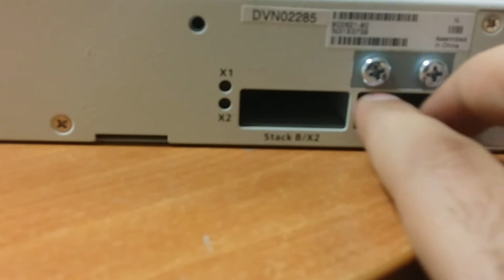Omniswitch OS6400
Alcatel Lucent OS6400 Family . This model OS6400-24 .

for more information about this product visit the below